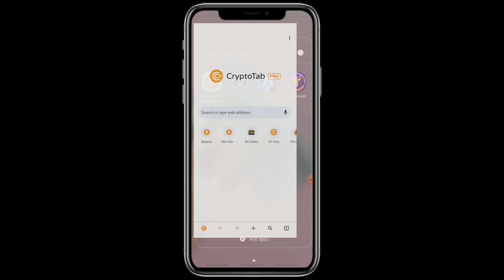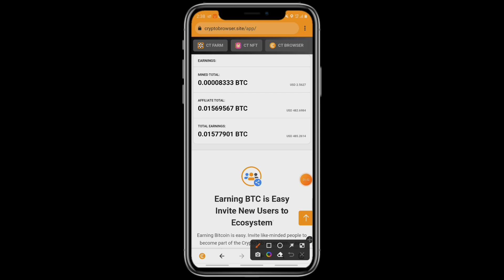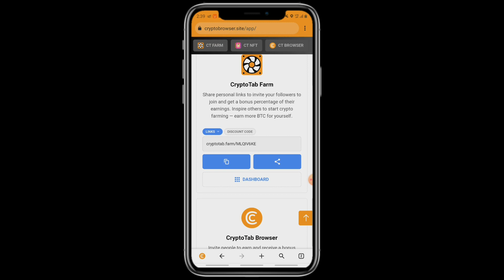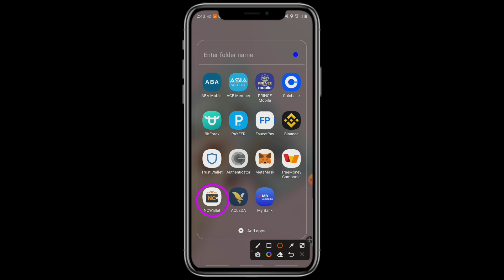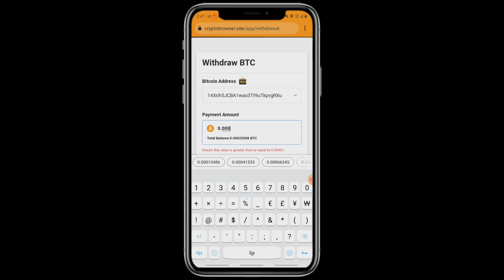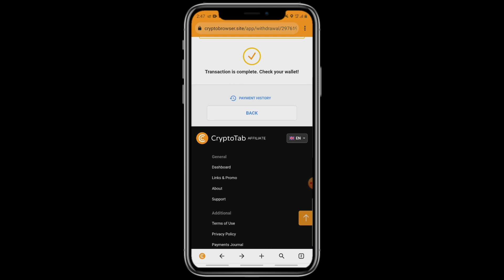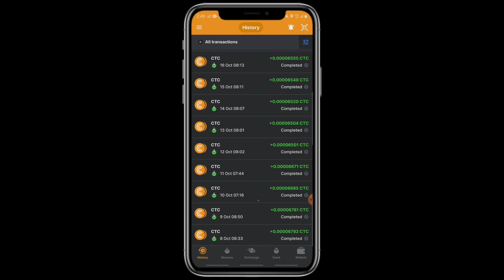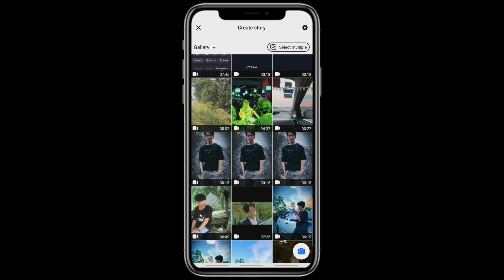ដកលុយ 0.000255BTC 7.84$ រកលុយ Free ជាមួយទាូរស័ព្ទ Mining bitcoin